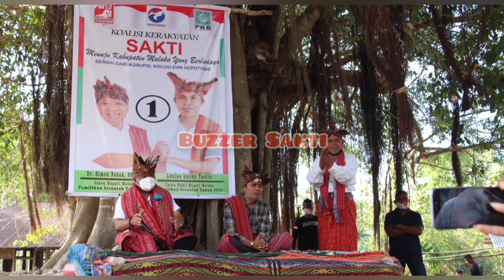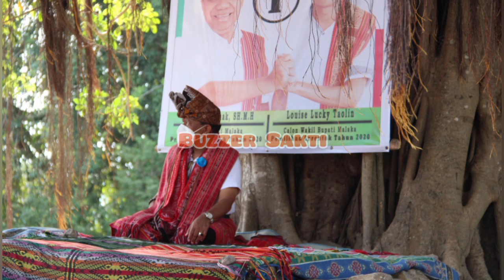Part I: Kenangan Kampanye SN-KT di Malaka